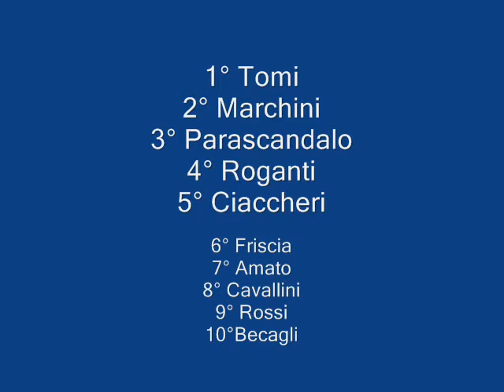by Mauro Andolfo_Italiaciclismo.net_ sprint finale a Matassino di Reggello 30.05.2010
Sprint vittorioso di Marco Tomi su Francesco Marchini nella gara allievi di  Matassino_ 30 Maggio 2010